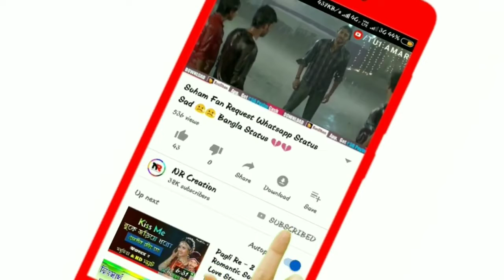❣💔 hot coplue status 🎈💞/💚❣sexy status 💕💖/❤cute couple status ❤